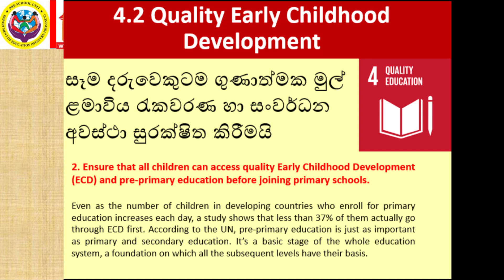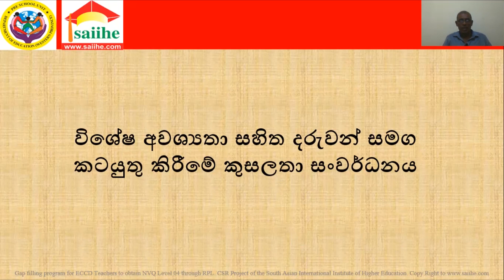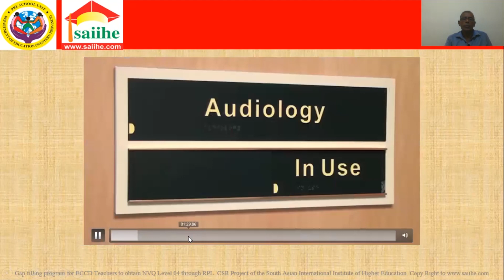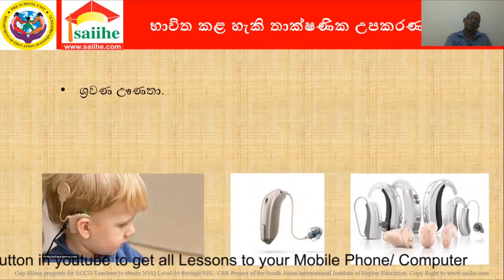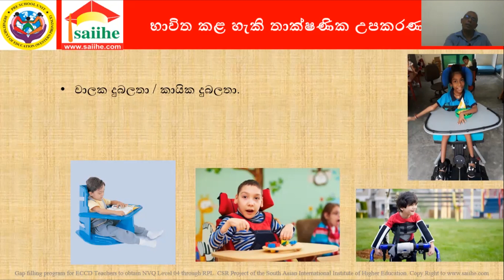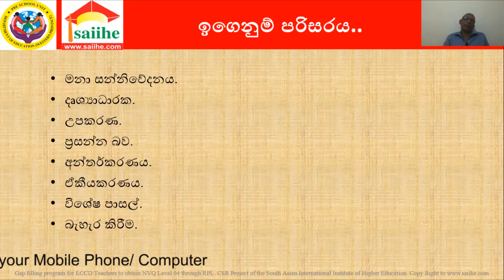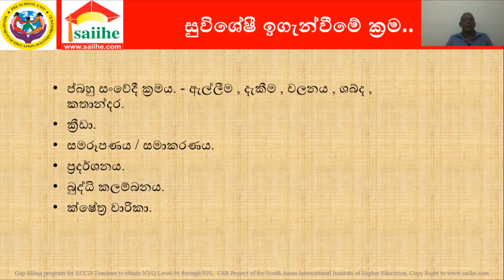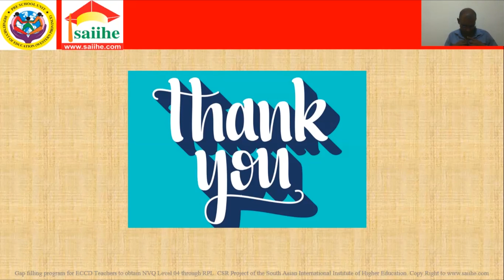25. NVQL4 - Quality upgrading program for ECCD Teachers - Mr Sarath Piyasekara 2020 08 14